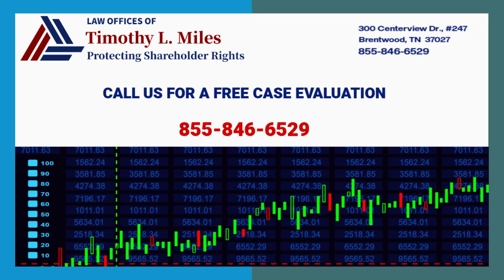TD BANK CLASS ACTION LAWSUIT: FREE CASE EVALUATION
The TD Bank class action lawsuit seeks to represent purchasers or acquirers of The Toronto-Dominion Bank (“TD Bank”) (NYSE: TD) securities between February 29, 2024 and October 9, 2024, inclusive (the “Class Period”).  Captioned Tiessen v. The Toronto-Dominion Bank, No. 24-cv-08032 (S.D.N.Y.), the TD Bank class action lawsuit charges TD Bank and certain of TD Bank’s top executives with violations of the Securities Exchange Act of 1934.

If you have suffered losses in TD Bank stock and are interested in becoming the lead plaintiff in the TD Bank class action lawsuit or have any inquiries regarding your rights as a shareholder, please reach out to TD Bank Stock Loss Lawyer Timothy L. Miles at no cost.

Lead plaintiff motions for the TD Bank ​class action lawsuit must be filed with the court no later than December 23, 2024.​